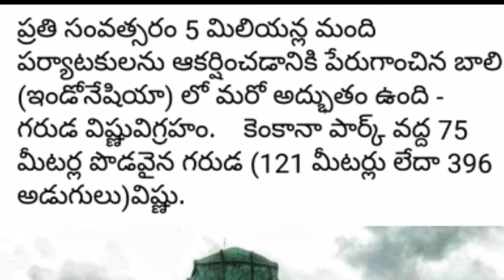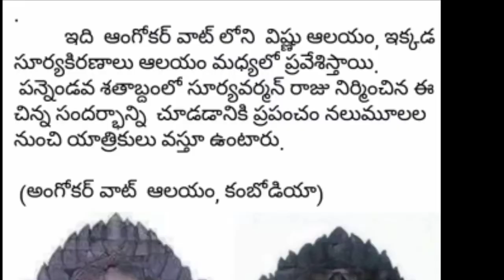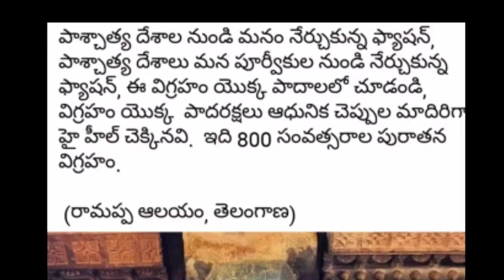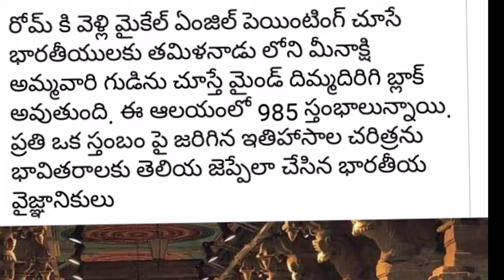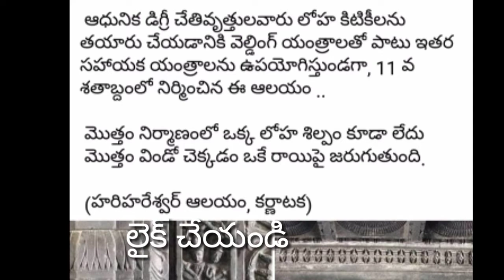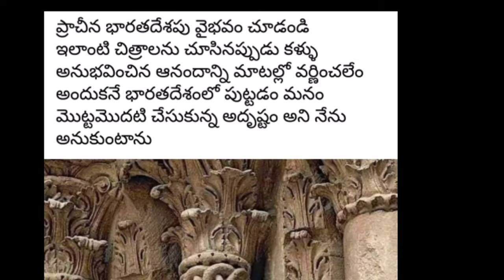శిలలపై శిల్పాలు చెక్కినారూ,,, మన వాళ్లు సృష్టి కే అందాలు తెచ్చినారు..... !